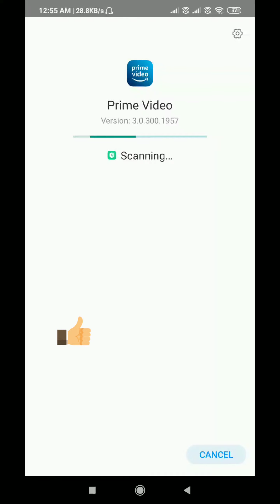How to Download and Install Amazon Prime video app | Techno Logic | 2021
Hello everyone, welcome to Techno Logic. In this video, we'll learn how can we download Amazon Prime video app on our Android device.